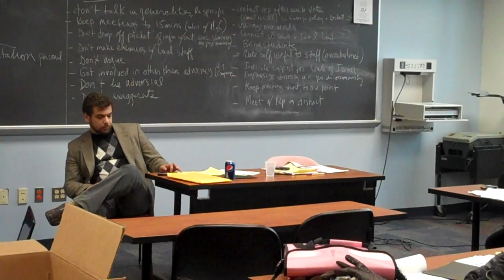Congressional Engagement Workshop, Part 4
"Congressional Engagement 101:Building Skills and Expanding the Congressional District Coordinator Network" with Josh Ruebner. Workshop 1A at IFPB's Grassroots Advocacy Training & Lobby Day on March 7, 2010.